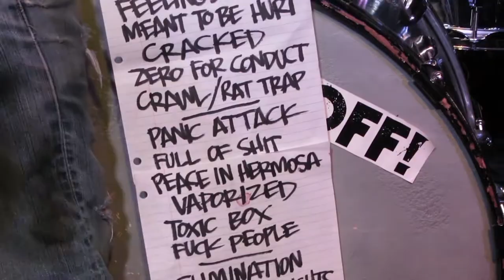Keith Morris sorta, kinda answers some questions after a Toronto "Off!" show. :)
Keith didn't give me a definitive answer to the question about the brick, but if you watch my later conversation with Dez Cadena, I finally got an answer to that question. lol

Keith Morris @ The "Off!" show, October 2012, at Wrongbar, in Toronto Canada.